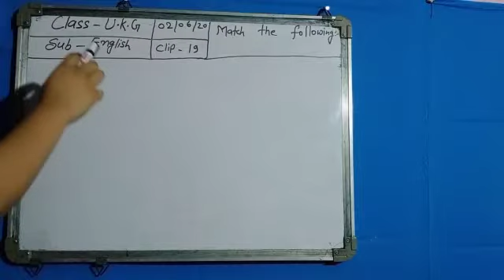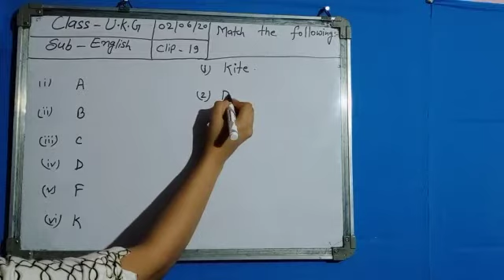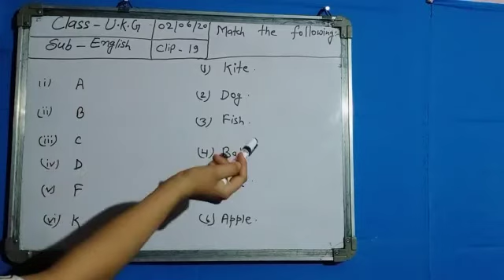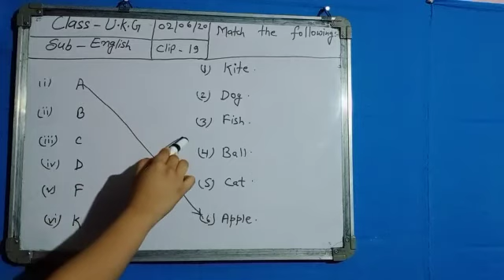Lecture_19_Class U.K.G. ( English )